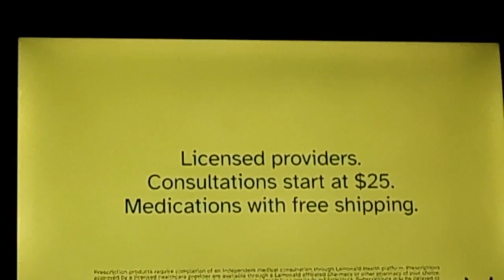Cartoon Network/ACME NIGHT Sign Off [Adult Swim] Sign On Sun May 28 2023